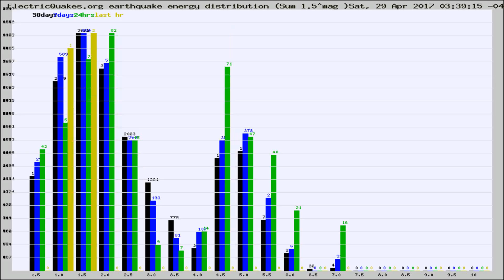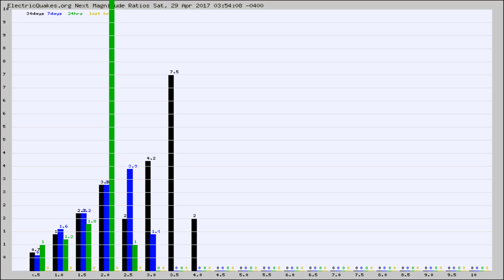Todays_Hourly_World_Earthquake_Statistics_from_ElectricQuakes.org_04-29-17+04:02:01